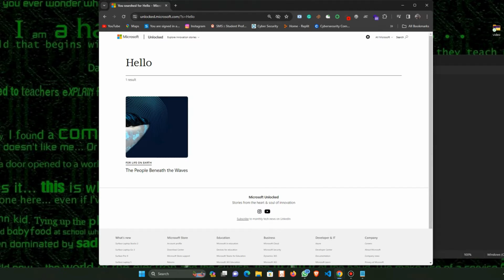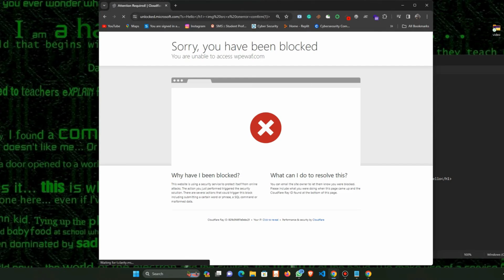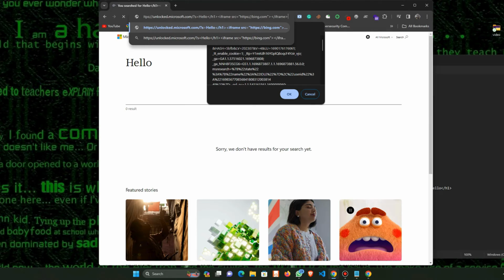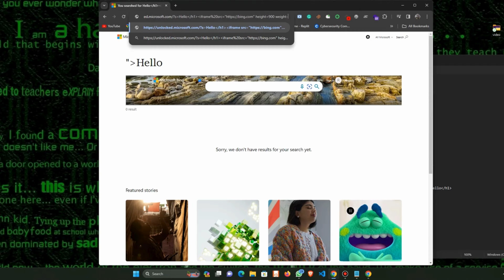Cloudflare Bypass leads to XSS in Microsoft | Bug POC | By Prince Roy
Hello Everyone ,

Dive into the world of cybersecurity with the latest bug PoC video! 🐛 Prince Roy, the maestro of vulnerability discovery, has unearthed a Cloudflare Bypass that opens the door to XSS in Microsoft. 👾

🚀 In this video, Prince Roy takes you on a step-by-step journey through the intricacies of the bug, unraveling the potential risks and demonstrating the exploit in action. Stay ahead of the curve in the ever-evolving landscape of online security!

Don't miss out on the latest insights and discoveries in the cybersecurity realm. Knowledge is power, and in the world of bugs, staying informed is the key to staying secure! 🔒💻